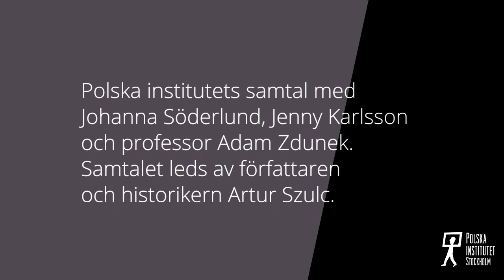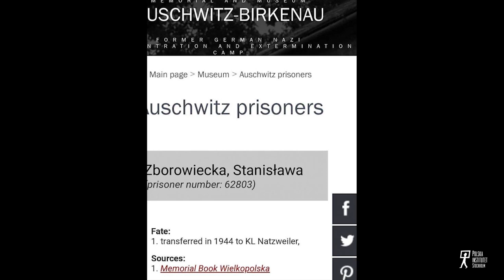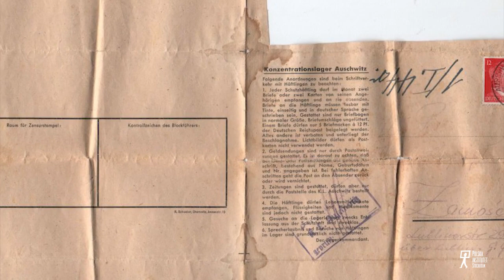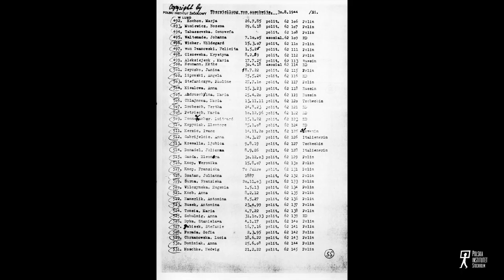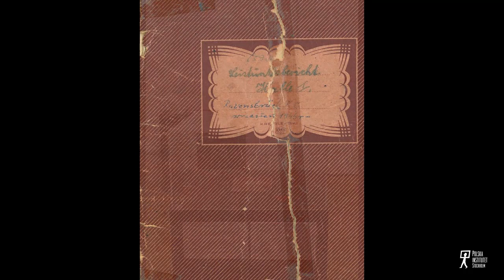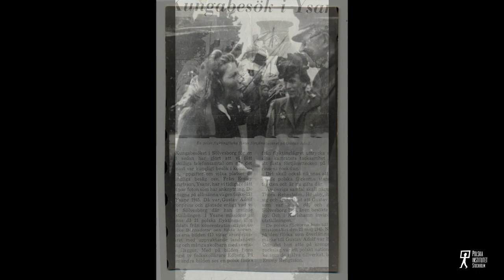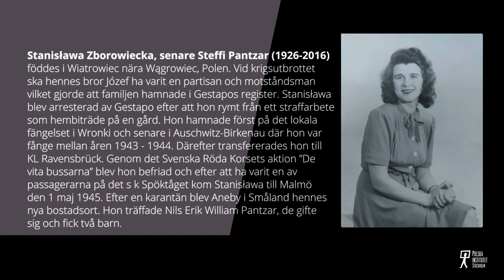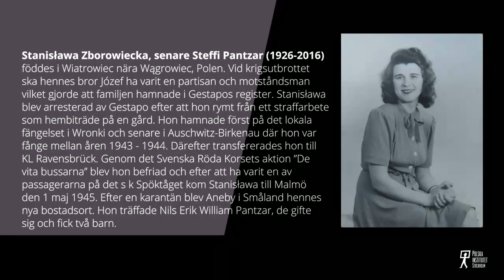Onlinesamtal: I de räddades fotspår / Online Talk: In the Footsteps of the Survivors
SE
Den 27 januari 2022 var det 77 år sedan befrielsen av koncentrations- och dödslägret Auschwitz-Birkenau. Till minne av den dagen och för att uppmärksamma Förintelsens minnesdag bjuder Polska institutet in till ett onlinesamtal ”I de räddades fotspår. Barn och barnbarn till lägerfångar som räddades av de Vita bussarna på besök i Auschwitz.” Samtidigt vill vi markera mot krig generellt och i synnerhet mot det pågående kriget i Ukraina.

I samtalet medverkar barn och barnbarn till polska kvinnliga fångar i dödslägret Auschwitz-Birkenau, som efter våren 1945 kom till Sverige tack vare ”Vita bussarna”, Svenska Röda Korsets räddningsaktion: Johanna Söderlund, Jenny Karlsson och professor Adam Zdunek. Samtalet modereras av den svenske historikern och författaren Artur Szulc.

EN
January 27, 2022, was 77 years since the liberation of the Auschwitz-Birkenau concentration and death camp. To commemorate that day and to commemorate the International Holocaust Remembrance Day, Polish Institute in Stockholm invites you to an online talk “In the footsteps of the survivors. Children and grandchildren of camp prisoners who were rescued by the White buses - a visit to Auschwitz." At the same time, we want to mark against the war in general and the ongoing war in Ukraine in particular.

The participants of the talk are children and grandchildren of Polish female prisoners in the Auschwitz-Birkenau concentration and death camp, who came to Sweden after the spring of 1945 thanks to the Swedish Red Cross' rescue action "White Buses": Johanna Söderlund, Jenny Karlsson and professor Adam Zdunek. The talk is moderated by the Swedish historian and writer Artur Szulc.